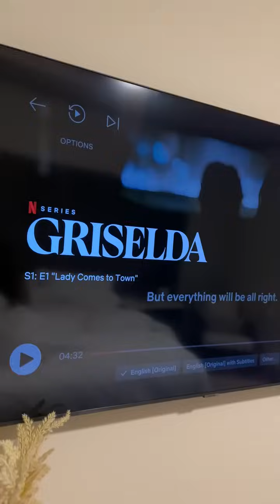Shania tries to cross the line with Natasha goes wrong!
Wayne Colley, better known as “Kountry Wayne”, is not your average skit-standup comedian. If you asked him to describe himself, he would say he is just a reserved vegan and father of eight who wants what’s best for his kids. Hailing from Millen, Georgia, Wayne grew up with aspirations of becoming a super-star rapper, but those ambitions quickly changed when he posted a video to Facebook and became a viral sensation overnight. Wayne attacked his new found fame head on and grew his audience to over 10 Million followers across Facebook & Instagram by delivering liked content on a daily basis. With his humble roots and unbridled energy it’s clear Wayne will be making people laugh for years to come.